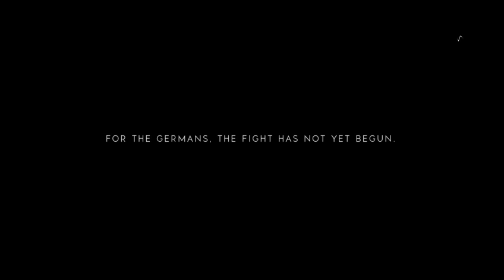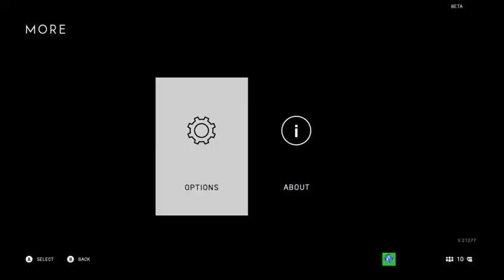Them WWII Flash backs. | The 5th battlefield game